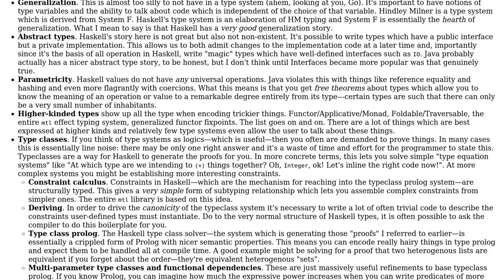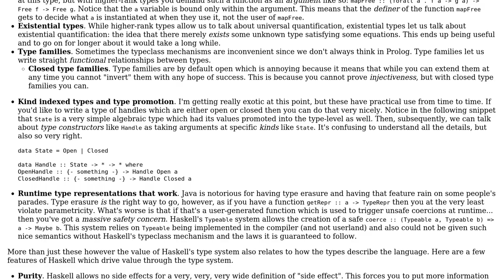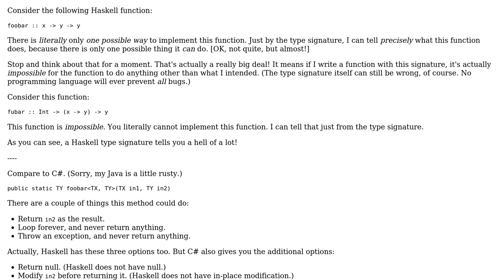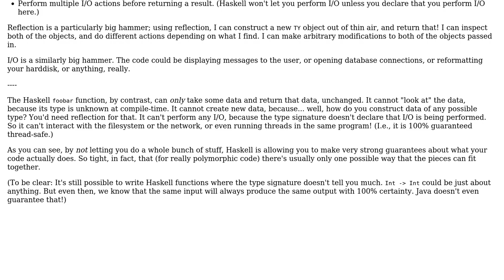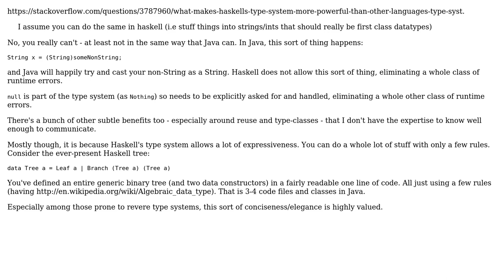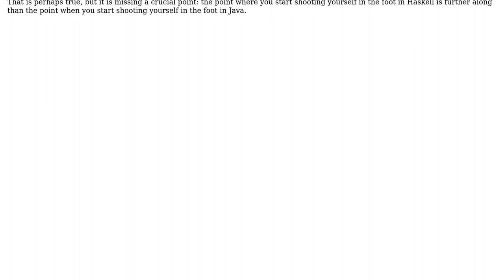Software Engineering: What exactly makes the Haskell type system so revered (vs say, Java)?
With thanks & praise to God, and with thanks to the many people who have made this project possible! | Content (except music & images) licensed under CC BY-SA | Music | Images & others | With thanks to user WolfeFan user Trevor Hickey user Telastyn user phatmanace user MathematicalOrchid user Karl Bielefeldt user J. Abrahamson and the Stack Exchange Network Trademarks are property of their respective owners. You are responsible for your own actions.